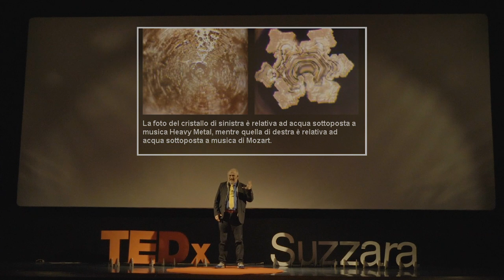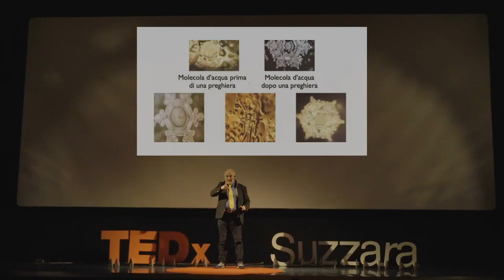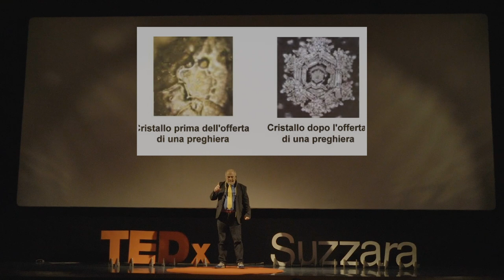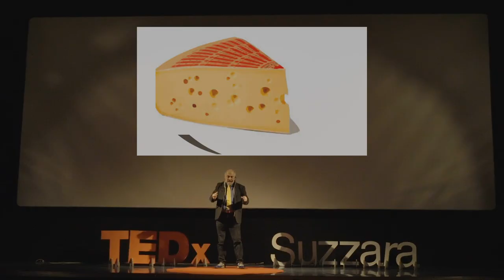La voce crea | Stefano Volpe | TEDxSuzzara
Imprenditore per la comunicazione, regista e attore teatrale, da oltre 35 anni Stefano Volpe è uno specialista per la comunicazione personale inerente l'uso della voce. Nel suo talk analizza il potere della voce e della parola viste come onde che si espandono diventando un vero e proprio atto creativo. Imprenditore per la comunicazione, fondatore del brand, "Vocal Coaching Project", regista e attore teatrale, da oltre 35 anni specialista per la comunicazione personale inerente l'uso della voce per liberi professionisti, management e forze commerciali aziendali. Si alterna fra i ruoli di doppiatore, voice off per le principali piattaforme televisive, speaker radiofonico e voce cinematografica nonché docente di speakeraggio e tecniche di recitazione, lettore e produttore di audio-book professionali, formatore di speaker e radiotelecronisti, Vocal Coach, Trainer Aziendale e Mental Coach per i Professionisti dello Sport. Crea i metodi esclusivi, The Voice Code™ per la ricerca della propria matrice vocale, e Myskema™ quale nuova tecnica espositiva, indicata, in particolare, in ambito professionale. Nel suo talk analizza il potere della voce e della parola viste come onde che si espandono diventando un vero e proprio atto creativo. This talk was given at a TEDx event using the TED conference format but independently organized by a local community.